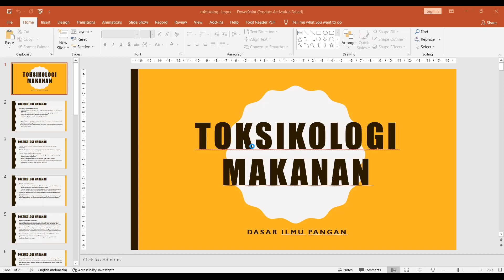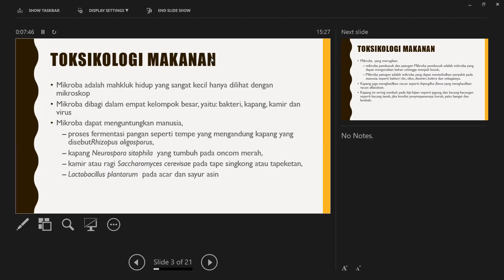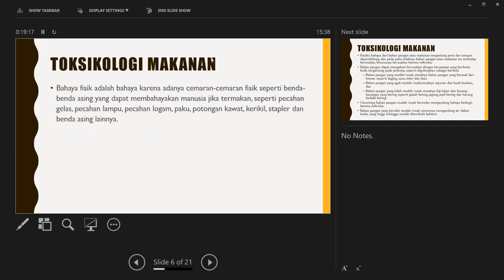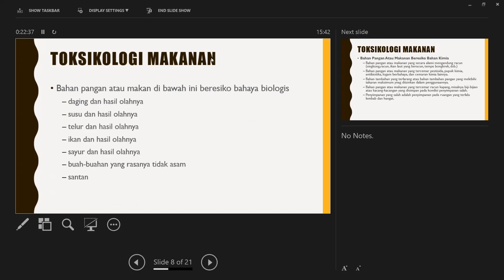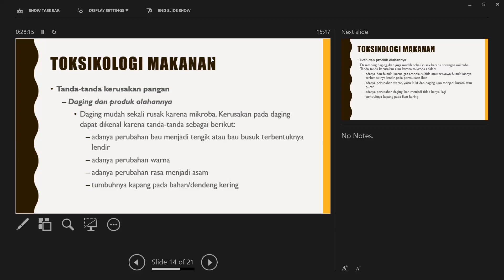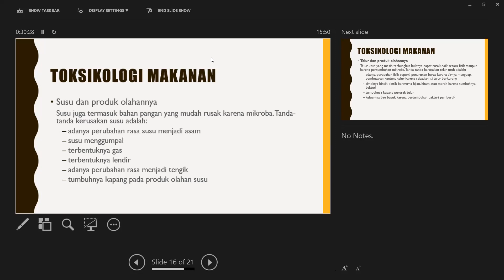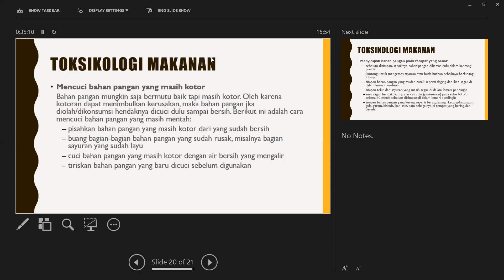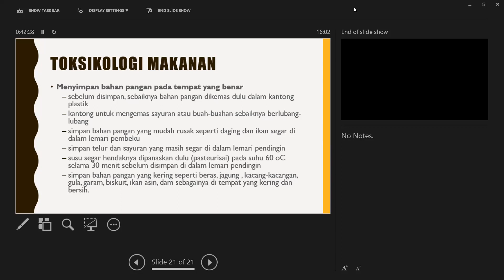Dasar Ilmu Pangan : Toksikologi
Hai semua, kali ini silahkan menyimak tentang bahaya pada bahan pangan
semoga bermanfaat